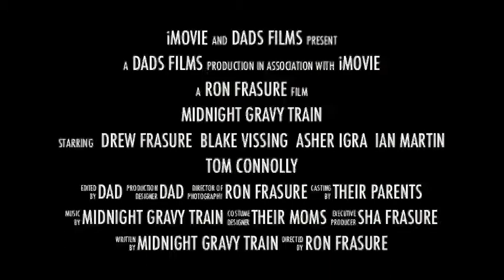Midnight Gravy Train trailer.avi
Midnight Gravy Train trailer